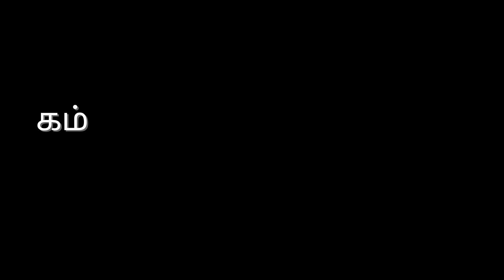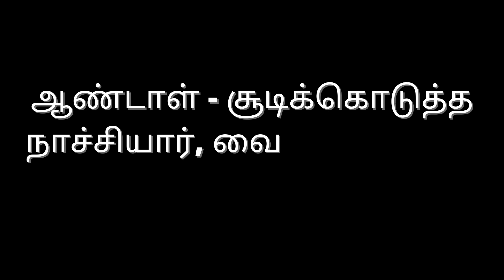அடைமொழியால் குறிக்கப்பெறும் புலவர்கள்-PART 2